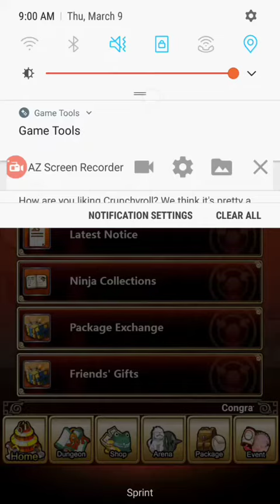Quick reminder and apology